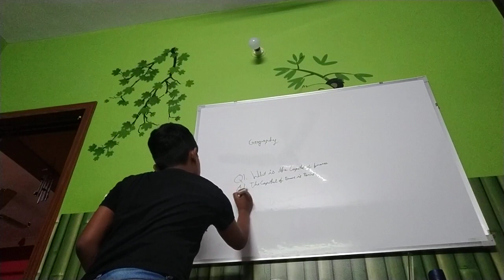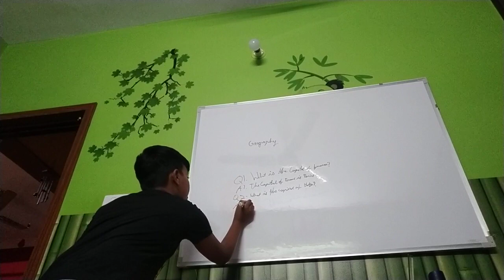What is the capital of France?